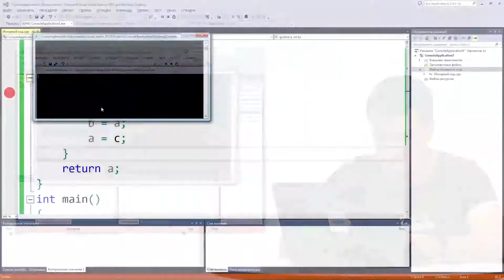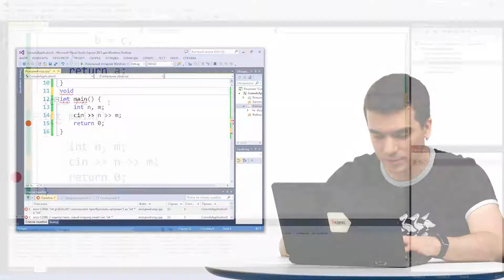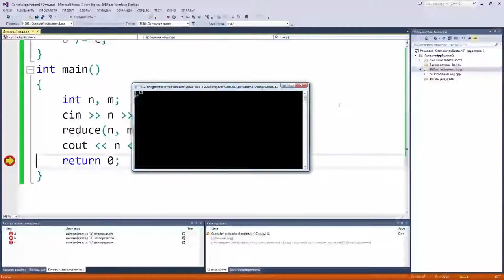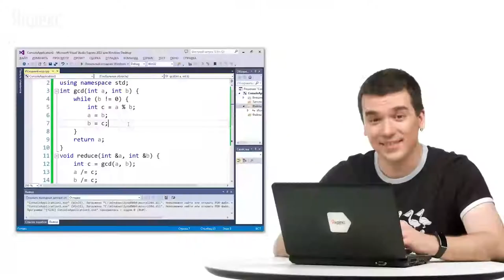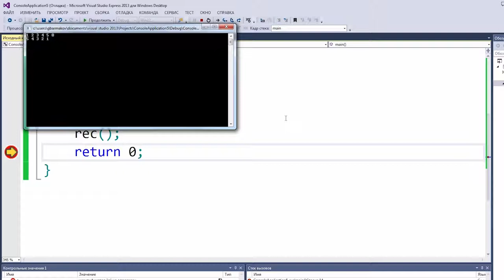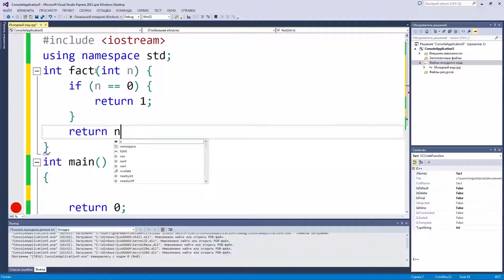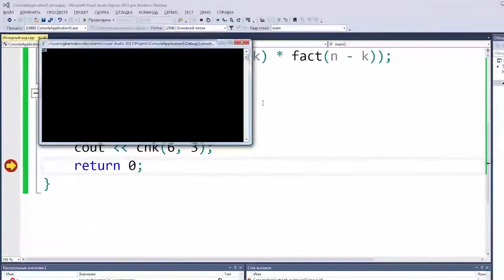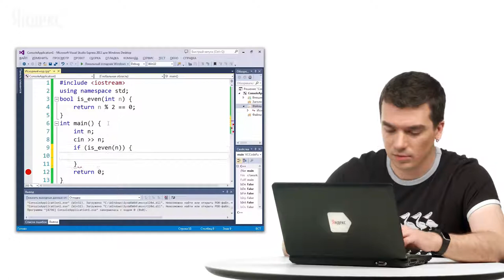Уроки C++ / #9 урок - Функции и рекурсия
Автор:
Михаил Густокашин
Куратор академических программ Яндекса Директор центра студенческих олимпиад факультета компьютерных наук ВШЭ, методист московского Центра педагогического мастерства. Готовит студентов и школьников к олимпиадам по программированию. Возглавляет методическую комиссию Московской олимпиады школьников по информатике, состоит в жюри многих других соревнований. Подготовил десятки победителей и призёров Всероссийских олимпиад.
Задача №1
Напишите функцию min(a, b), вычисляющую минимум двух чисел. Затем напишите функцию min4(a, b, c, d), вычисляющую минимум 4 чисел с помощью функции min. Считайте четыре целых числа и выведите их минимум.
Вводятся четыре целых числа.
Формат выходных данных
Выведите ответ на задачу.
Sample Input:

4
5
6
7
Sample Output:

4
Задача №2
Даны четыре действительных числа: x1, y1, x2, y2. Напишите функцию distance(x1, y1, x2, y2), вычисляющую расстояние между точкой (x1. y1) и (x2, y2). Считайте четыре действительных числа и выведите результат работы этой функции.

Вводятся четыре действительных числа.
Формат выходных данных
Sample Input:

0
0
1
1
Sample Output:

1.41421
Задача №3
Даны пять действительных чисел: x, y, xc, yc, r. Проверьте, принадлежит ли точка (x, y) кругу с центром (xc, yc) и радиусом r. Если точка принадлежит кругу, выведите слово YES, иначе выведите слово NO.
Решение должно содержать функцию IsPointInCircle(x, y, xc, yc, r), возвращающую True, если точка принадлежит кругу и False, если не принадлежит. Основная программа должна считать координаты точки, вызвать функцию IsPointInCircle и в зависимости от возвращенного значения вывести на экран необходимое сообщение.
Функция IsPointInCircle не должна содержать инструкцию if.
Формат входных данных
Вводятся пять действительных чисел.
Формат выходных данных
Sample Input 1:

0.5
0.5
0
0
1
Sample Output 1:

YES
Sample Input 2:

0.5
0.5
1
1
0.1
Sample Output 2:

NO
Задача №4
Дано действительное положительное число a и целоe число n.

Вычислите an. Решение оформите в виде рекурсивной функции power(a, n).

Вводится действительное положительное число a и целоe число n.
Sample Input 1:

2
1
Sample Output 1:

2
Sample Input 2:

2
2
Sample Output 2:

4
Задача №5
Дано натуральное число n больше 1. Выведите его наименьший делитель, отличный от 1.
Решение оформите в виде функции MinDivisor(n). Количество операций в программе должно быть пропорционально корню из n.
Указание. Если у числа n нет делителя, меньшего n , то число n — простое и ответом будет само число n.
Вводится натуральное число.
Формат выходных данных
Sample Input 1:

4
Sample Output 1:

2
Sample Input 2:

5
Sample Output 2:

5
Задача № 6
Дано натуральное число n больше 1. Проверьте, является ли оно простым. Программа должна вывести слово YES, если число простое и NO, если число составное.
Решение оформите в виде функции IsPrime(n), которая возвращает True для простых чисел и False для составных чисел. Количество операций в программе должно быть пропорционально корню из n.
Вводится натуральное число.
Формат выходных данных
Sample Input 1:

2
Sample Output 1:

YES
Sample Input 2:

4
Sample Output 2:

NO
Задача №7
Возводить в степень можно гораздо быстрее, чем за n умножений! Для этого нужно воспользоваться следующими рекуррентными соотношениями:

an = (a2)n/2  при четном n,

an = a × an−1 при нечетном n.

Реализуйте алгоритм быстрого возведения в степень с помощью рекурсивной функции.

Вводятся действительное число a и целое неотрицательное число n.
Sample Input 1:

2.0
1
Sample Output 1:

2
Sample Input 2:

2
2
Sample Output 2:

4
Задача №8
Дана последовательность чисел, завершающаяся числом 0. Найдите сумму всех этих чисел, не используя цикл.

Вводится последовательность целых чисел, оканчивающаяся числом 0 (само число 0 в последовательность не входит, а служит как признак ее окончания).
Sample Input:

1
7
9
0
Sample Output: